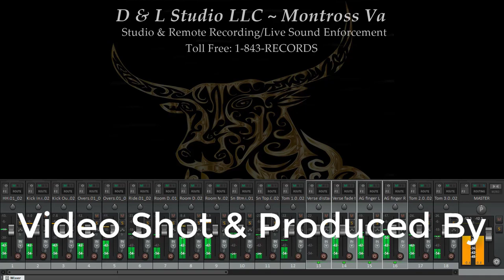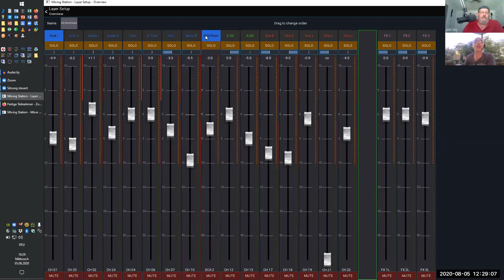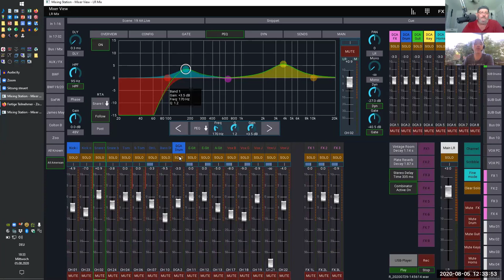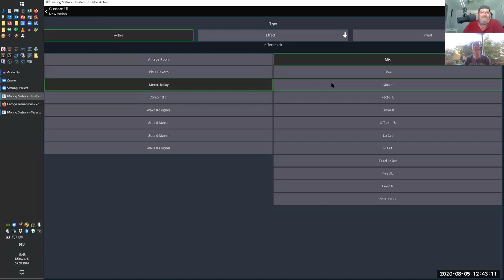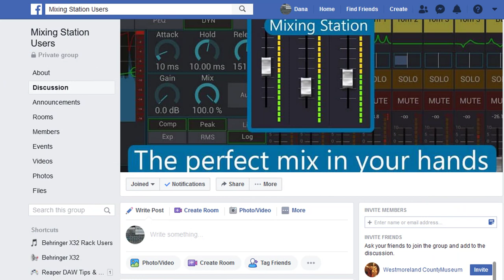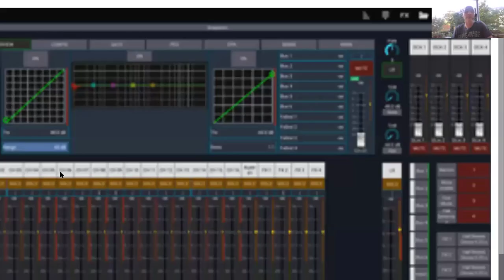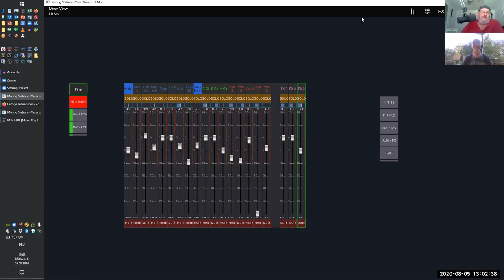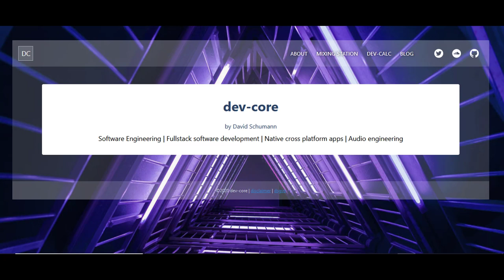Exploring Mixing Station With Otto Baer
Exploring Mixing Station With Otto Baer. In this video Otto explains the many features associated with Mixing Station.

Hello, my name is Dana and I have been recording the “Spoken Word” for 45 years. I have analyzed close to 10,000 Podcast files using the recommended standards set forth by the Audio Engineering Society, commonly referred to as the AES, to wit I am a Proud Member of.

I am an active Narrator with the ACX. I also teach Home Recording. I have taught thousands of people how to record professional audio concerning the “Spoken Word” commonly referred to as “Speech”.